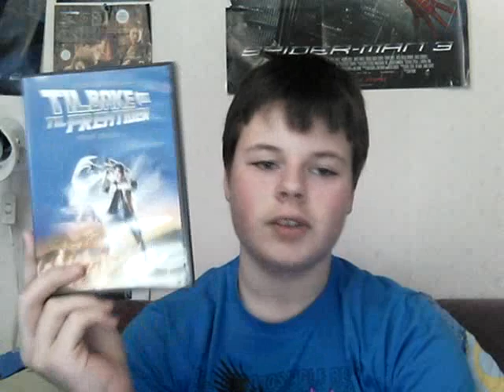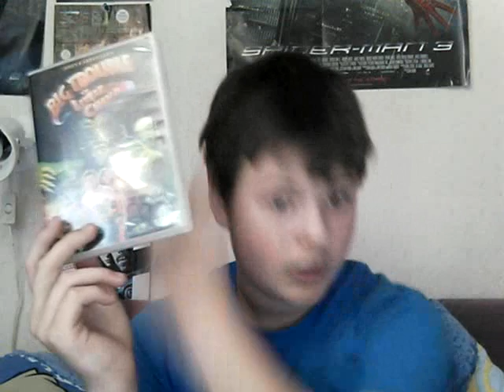my favorite movies of the 80's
I have a lot of favorites so I didnt incloud everything.